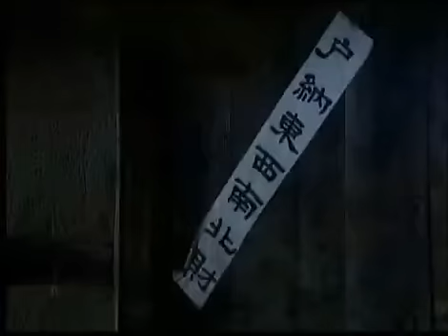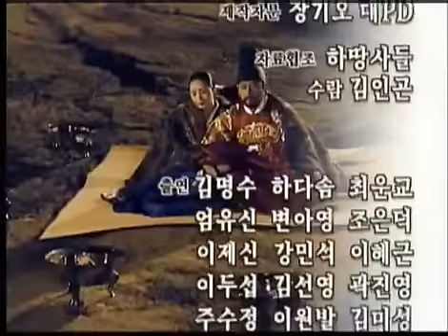장희빈 - Jang Hee-bin 20021205 #007